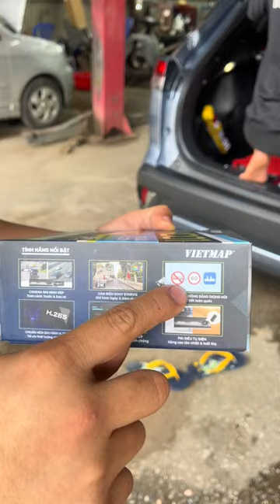Camera hành trình Vietmap KC01 thông minh, ghi hình + cảnh báo nhỏ gọn | AKALA THÁI NGUYÊN